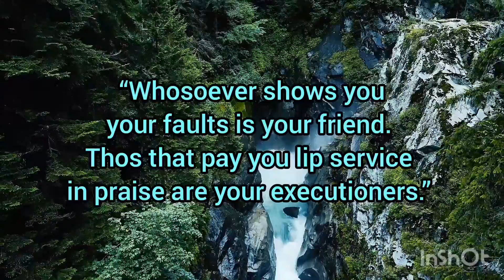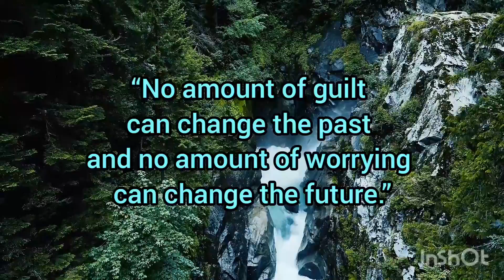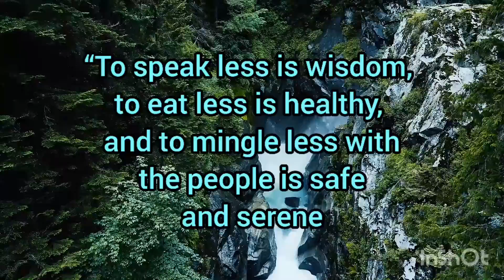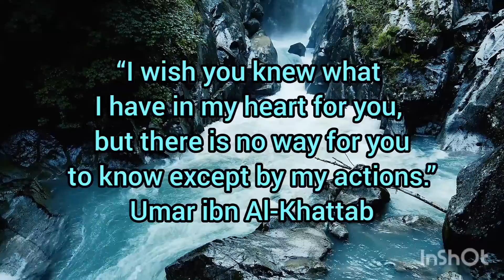Inspirational quotes by umer bin khitab (R.A)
Best quotes about success in life
Best quotes of Umer bin Khitab (R.A)